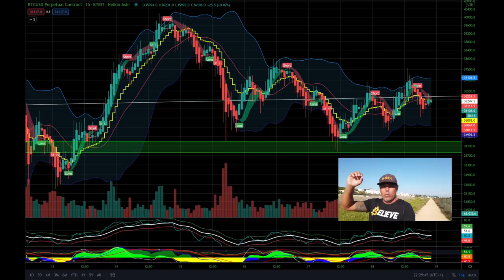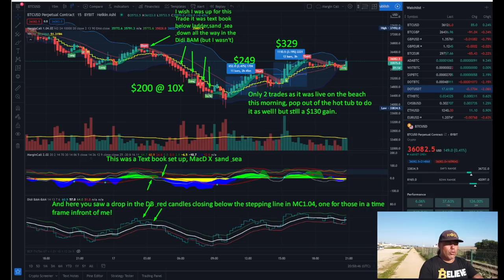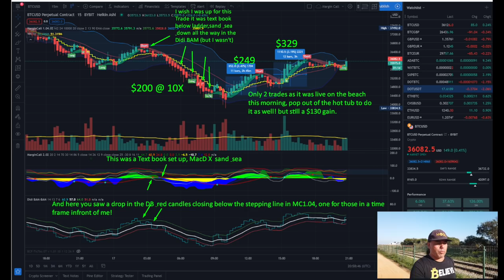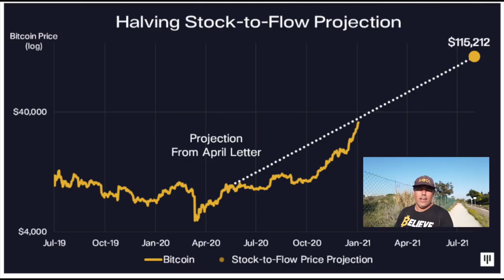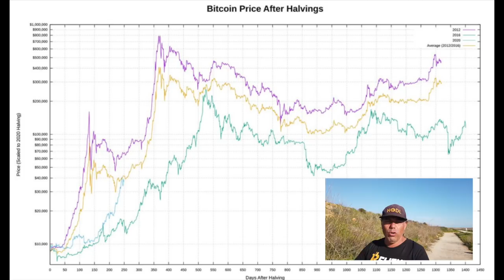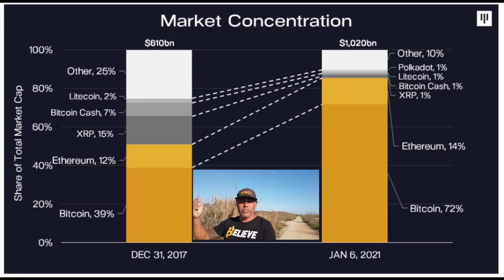INSANE!!! BITCOIN $115.212 TARGET IN AUGUST 2021 AND CHECK THIS HUGE SHIFT IN 2021!!!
In todays video we take a look at the Bitcoin price and what target for august 2021. Also looking at the huge shift between 2017 and 2021. And yes some Bam indicator profit again but much more to tell!!

⏰ Time Stamps ⏰
0:00 Intro
1:13 Bitcoin TA Part
5:18 The Bitcoin NEWS and TARGET